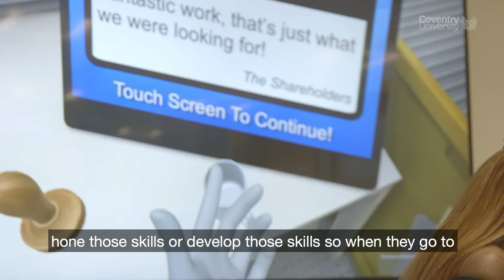The Business Simulation Suite (Business at Coventry University facilities)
Find out about how the Business Simulation Suite gives our business students the opportunity to hone and develop practical business skills.